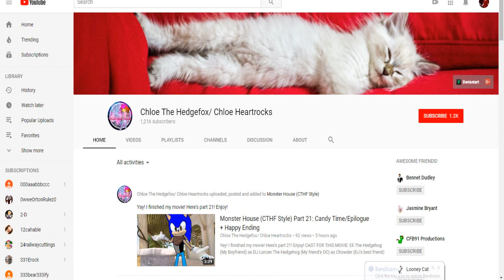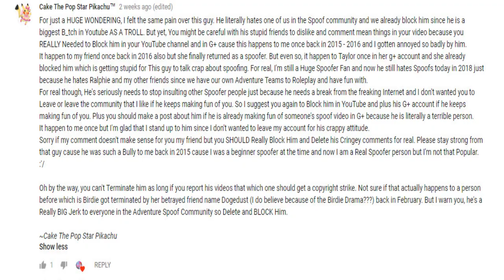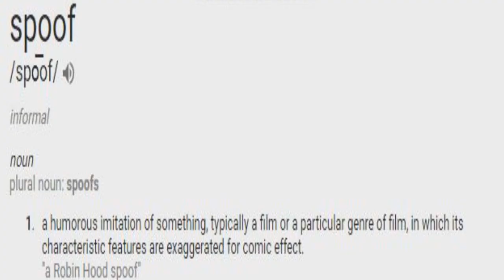Adventure Team/Spoofers Are Acting Butthurt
So yeah...talking about the Adventure Team/Spoofers acting butt hurt. bring in the bleach.